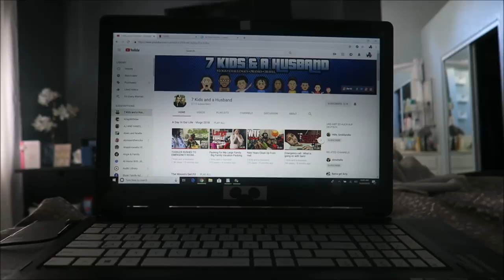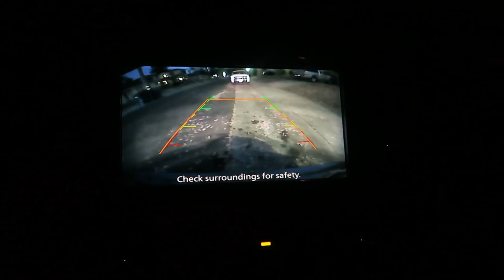SHE STOLE MY CANDY!